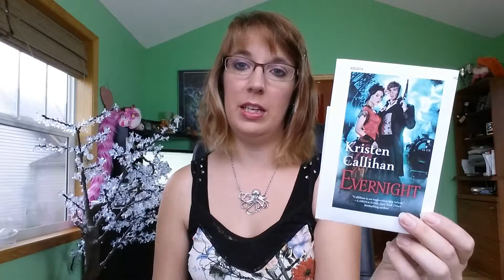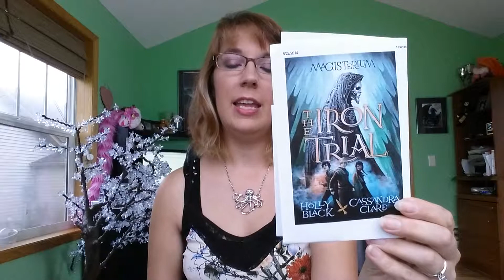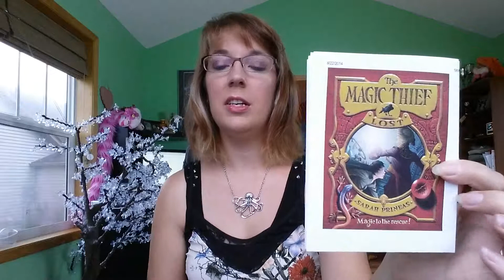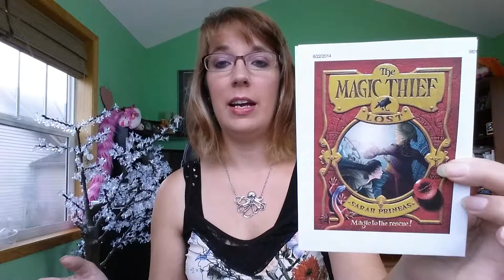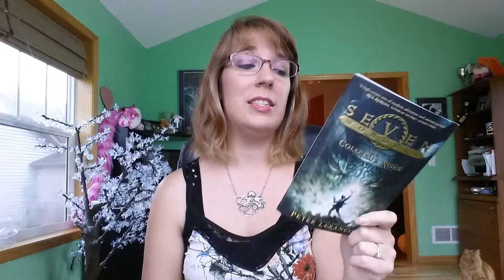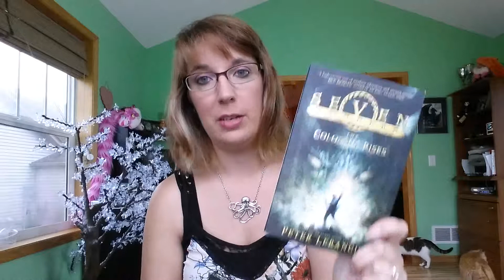Stacking the Shelves and Showcase Sunday - 8/23/14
Book haul for week preceding 8/22/14